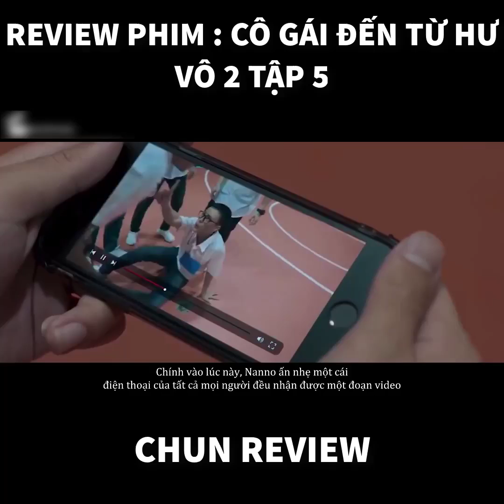Review phim: Cô gái đến từ hư vô season 2 tập 5: Truyền thống và tâm lý đám đông